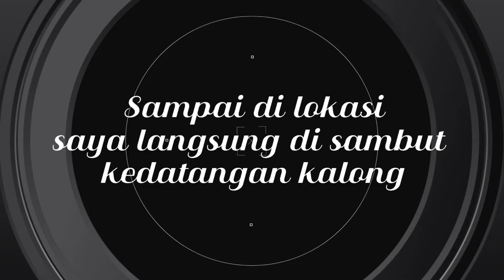Ngeri ‼️ bikin merinding‼️berburu kalong di pohon aro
@Naro Winata